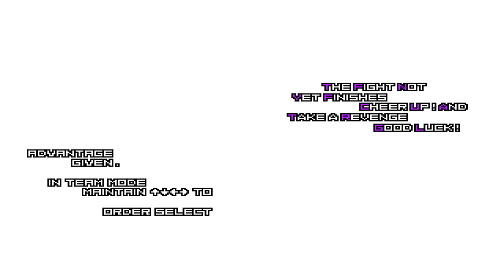Nao Team VS Rugal Team [KOF MUGEN]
Nao Team:
Final Nao
Black Nao
Nao-MX
Ifrit

VS

Rugal Team:
God Rugal
Dark God Rugal
New Final Rugal
Sasin